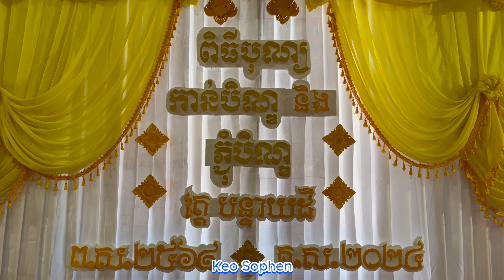ភូមិបន្ទាយដីលើ កាន់បិណ្ឌភ្ជុំបិណ្ឌវេនទី១៤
​ Keo Sophen